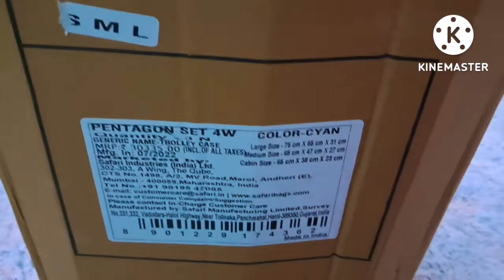রবিবার special/Holiday fun with baby/Mall visit/কি হল আজ/আমরা কিভাবে বানাই এই রান্না/Chicken bharta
রবিবার special
Holiday fun with baby
Mall visit
কি হল আজ
আমরা কিভাবে বানাই এই রান্না
Chicken bharta

Hello everyone,
In this blog I am sharing our Sunday special mall visit and Disha's fun activities. Hope you all like this 🙏 video.

Aditi